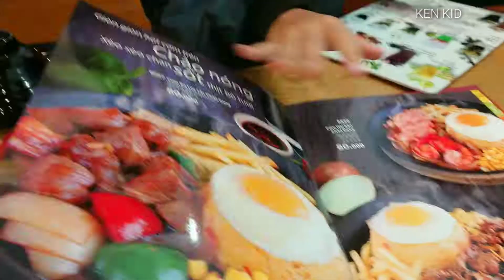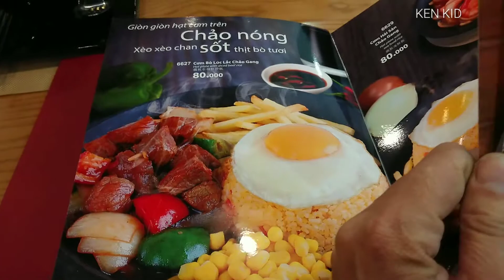bé Ken vlog | đi ăn mỳ ý siêu thị giải ngố